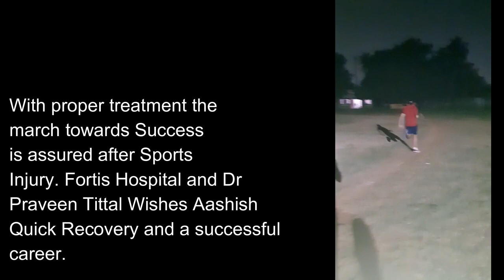Recovery after Sports Injury to the Knee - Dr Praveen Tittal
Ashish is a budding tennis professional from India enlisted with one of the topmost Tennis Academy in France. While playing tennis, he injured his knee which resulted in knee dislocation. He did some research to find out the best doctor and the hospital for his treatment. His search ended with Dr Praveen Tittal at Fortis Hospital, Gurgaon. He flew to New Delhi and got the surgery done by Dr. Tittal. Now he is back on the path to recovery after successful surgery. In this video you can hear what Aashish has to say about his injury and the subsequent treatment. Enjoy the video.
For Consultation with Dr. Praveen Tittal with regards to any kind of ligament injury to the Knee, Shoulder, Hip, Elbow, Ankle or Wrist Joint you can call at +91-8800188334 to book your appointment.